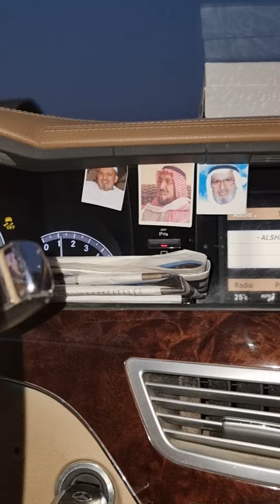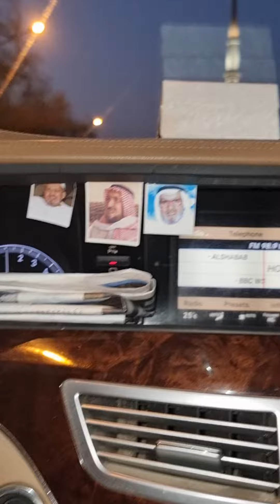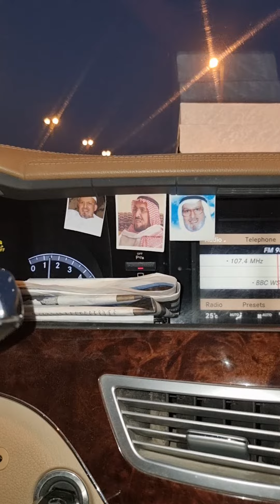قال تعالى ( هل أتى على الإنسان حين من الدهر لم يكن شيئا مذكورا ) صدق الله العظيم .